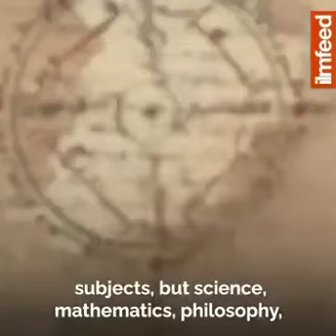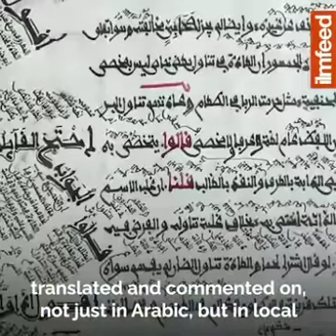Sankoré University : a forgotten Islamic legacy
اللهم صل وسلم على نبينا محمد وعلى آله وصحبه أجمعين وسلم تسليما كثيرا إلى يوم الدين